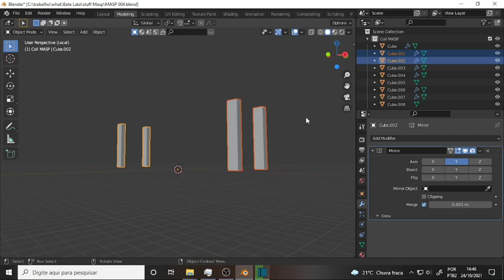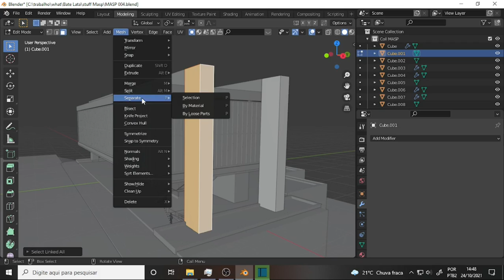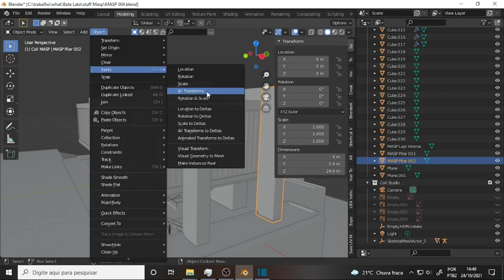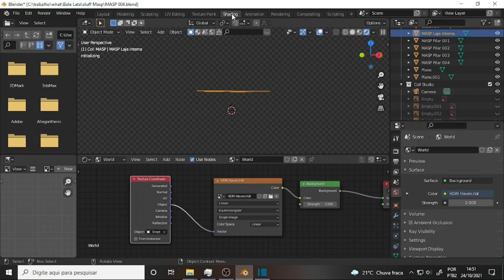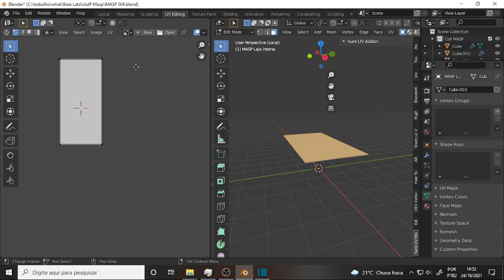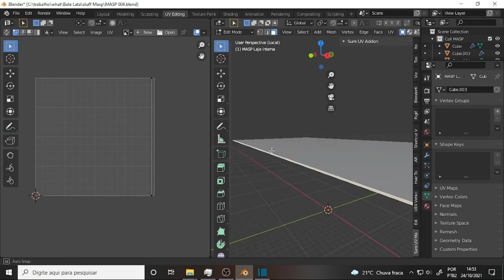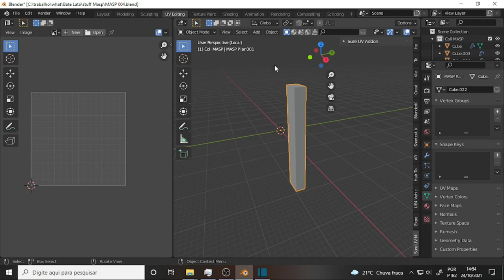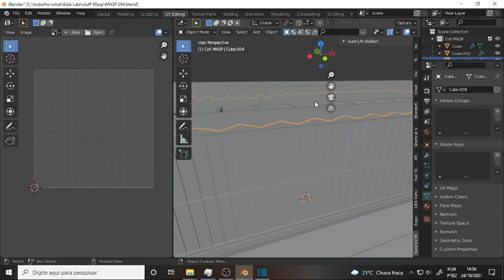what BATE LATA 085 The First Pilar